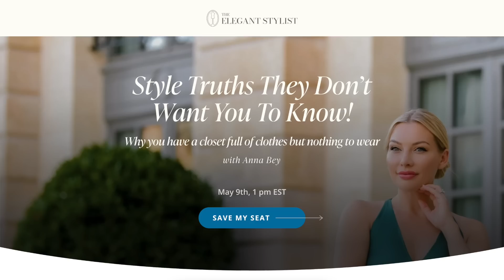10 Things Elegant Ladies NEVER Wear In Summer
An elegant woman would NEVER be caught wearing these items! I will teach you more style truths they don't want you to know! Registration Why do you have a closet full of clothes but nothing to wear? We will fix that once and for all in this workshop, so make sure you join this FREE exclusive event!